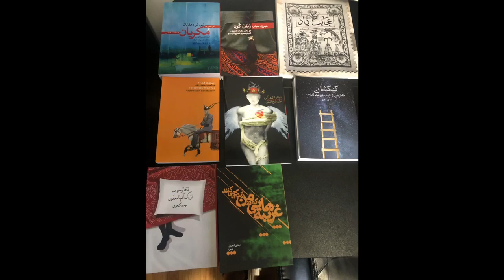Book trailer, “Textual Mosaic”, a novel by Marzieh Sotoudeh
کلیپی درباره «مقامات متن»، رمانی از مرضیه ستوده

Marzieh Sotoudeh, a fiction writer and translator, was born in Tehran in 1957 and currently resides in Toronto, Canada. Over the years, two collections of her stories, comprising twenty-eight tales, were not permitted for publication in Iran. However, her stories gained recognition in literary publications and websites, capturing the attention of fellow writers and critics, earning awards in the process. For the past eight years, Marzieh Sotoudeh has been dedicatedly contributing to the literary club of the Ontario Women's Organization, serving specifically in her role as a creative writing teacher, as a volunteer.
In her stories, Sotoudeh explores themes such as immigration challenges, the clash between tradition and modernity, internal conflicts, and homelessness. The characters in her narratives, grappling with failure and disappointment, strive to attain harmony with life and reconciliation with themselves. Through the journey of spiritual revelation, they inspire readers to engage and reflect on their own lives.